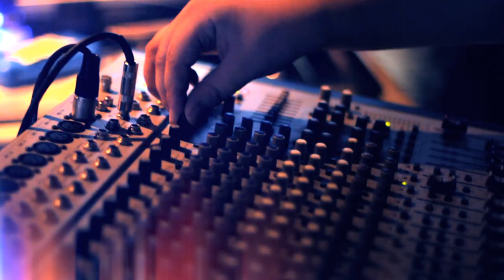JayCeeOh and Crooks & Castles Showcase at SXSW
March 15, 2012 SIX Lounge - Austin, TX (SXSW): DJcityTV Super 7 x Crooks Showcase and Volume 5 Release Party featured sounds by DJ's Ku, Marvel & Seko, Bonics, MOS, Risk One, Illo, a Nate Dogg tribute video set from Steve1der, Benzi, Jayceeoh, Pump & Hedspin and Fashen with performances by Skeme, Chase-n-Cashe, MED, Bogus Boyz and Nipsy Hussle. Check out some of the highlights of the night and see why this was one of your favorite DJs, favorite parties they attended at SXSW!